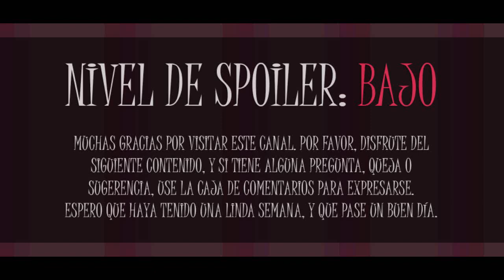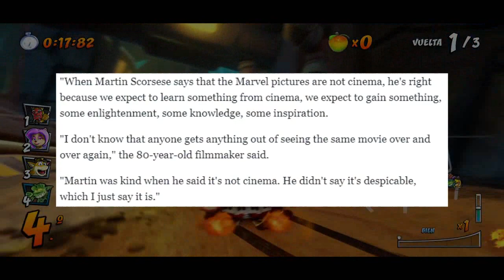Opiniones Obstinadas #02 - "Super"Bendis, Scorcese y Spidey X ¿Brie Larson?